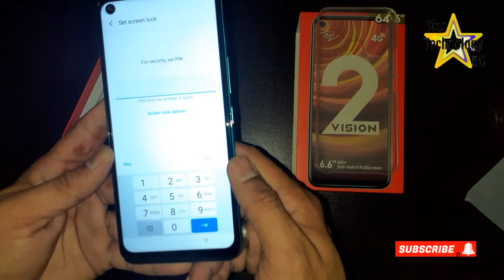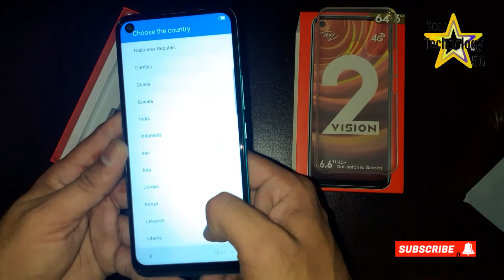Itel Vision 2 64 GB 3 GB Unboxing First Time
How to Replace Samsung Galaxy LCD Screen at Home